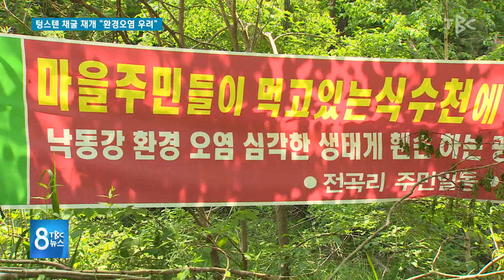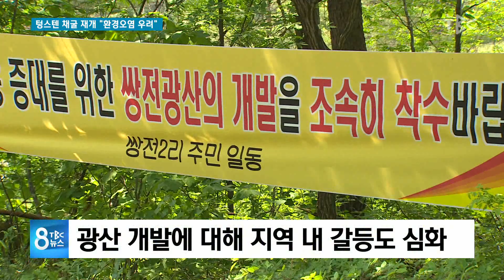텅스텐 채굴 재개 “환경오염 우려” 190605 [TBC-띠비띠]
폐광됐던 쌍전광산 채굴 재개가 추진되고 있습니다
주민들이 먹고 있는 식수천에 광산개발...😢